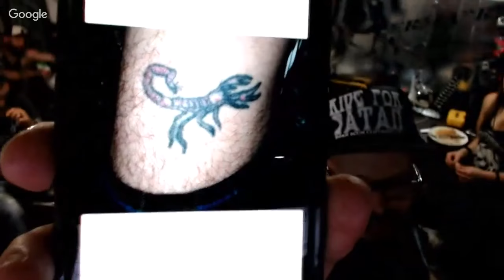Garage hangs with skip and cammie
Hangin in the garage sayin thank you and doin q and a's with skip, cammie and dave